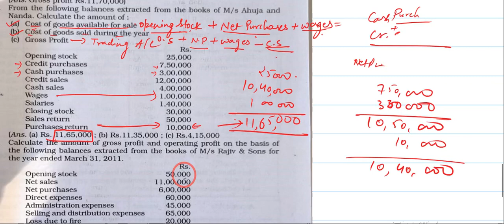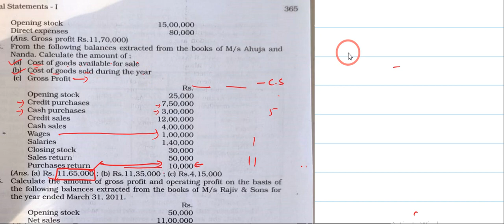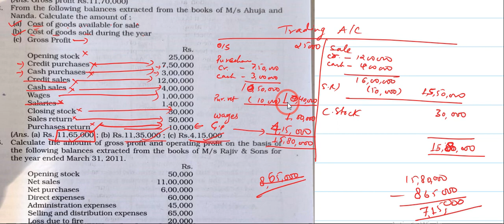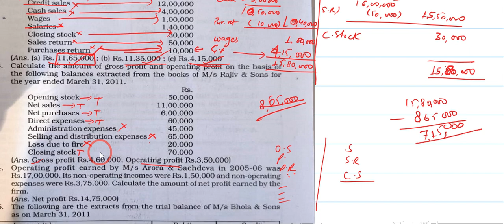8 Dec. Trading Account Practical question